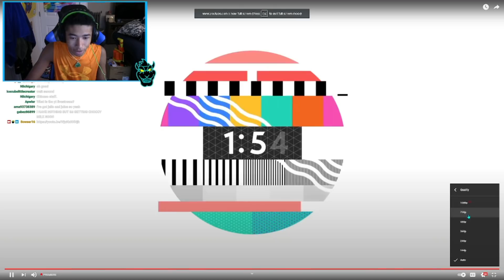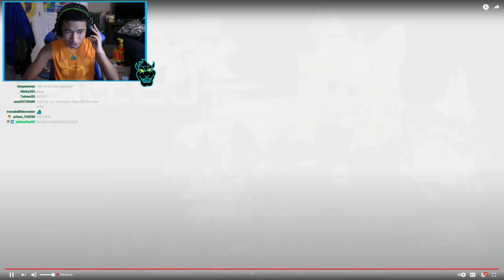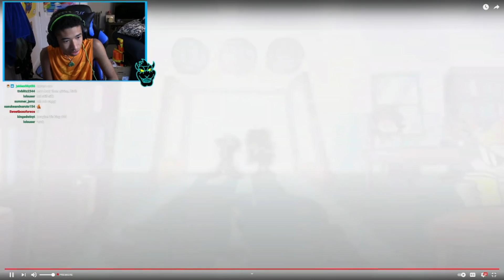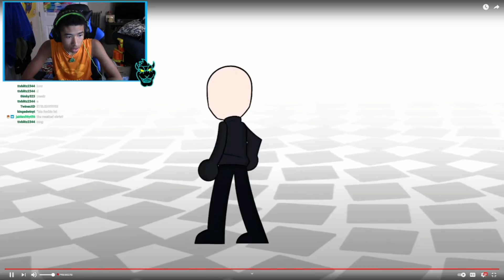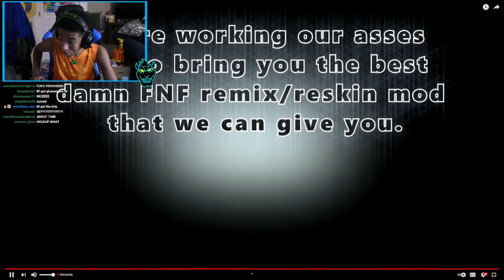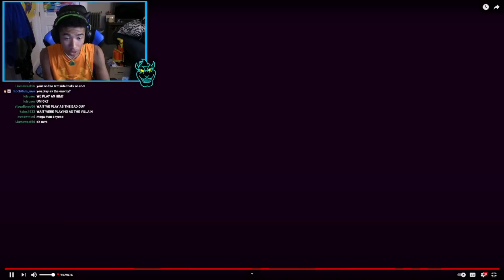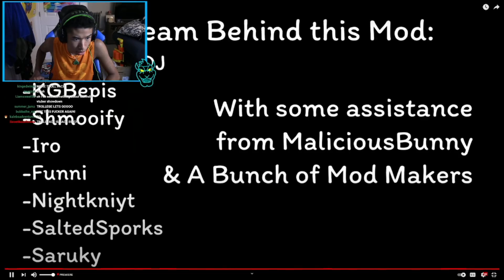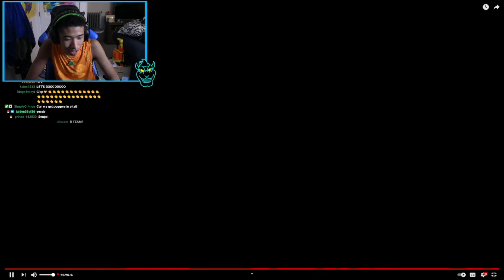SO MANY SICK MODS! | Friday Night Funkin - Funkin Forward Reaction!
Today we are watching Funkin Forward! So many sick mods! I hope you enjoy my reaction!

8owser16 Roblox Merch!

The Video we watched!

Tags